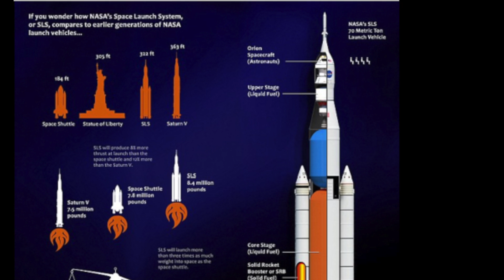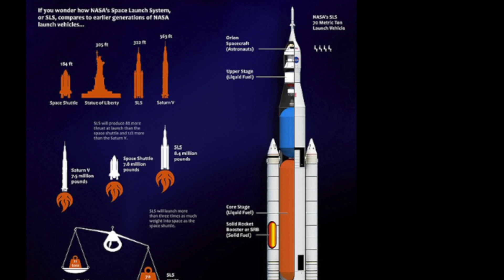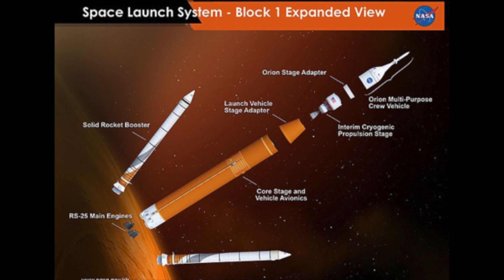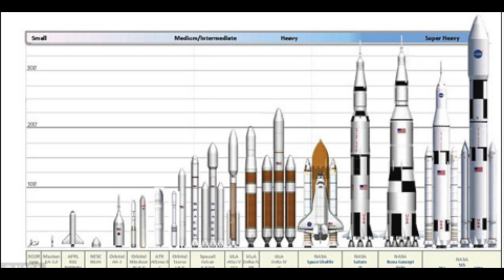NASA is sending humans to Mars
The Martian gets a step closer: Nasa gives go ahead to world's biggest rocket that will put man on the red planet
SLS will be complete in 2018 and will weigh around 5.5 million lbs
It will stand 322ft (98 metres) tall and provide 8.4 million lbs of thrust
Historic moment is first time in almost 40 years, a NASA human-rated rocket has completed all steps needed to clear a critical design review.

It is set to be a launch that brings the science fiction of The Martian closer to reality.
Nasa today revealed its plans for the biggest rockets ever made have passed a massive milestone.
Once it's built in 2018, it will be the world's biggest and most powerful rocket, capable of sending humans to Mars.

Nasa said the latest milstone was a historic one.
'For the first time in almost 40 years, a NASA human-rated rocket has completed all steps needed to clear a critical design review (CDR).'
The agency's Space Launch System (SLS) is the first vehicle designed to meet the challenges of the journey to Mars and the first exploration class rocket since the Saturn V.
It will be the most powerful rocket ever built and, with the agency's Orion spacecraft, will launch America into a new era of exploration to destinations beyond Earth's orbit.
'We've nailed down the design of SLS, we've successfully completed the first round of testing of the rocket's engines and boosters, and all the major components for the first flight are now in production,' said Bill Hill, deputy associate administrator of NASA's Exploration Systems Development Division.
'There have been challenges, and there will be more ahead, but this review gives us confidence that we are on the right track for the first flight of SLS and using it to extend permanent human presence into deep space.'
The next step for the program is design certification, which will take place in 2017 after manufacturing, integration and testing is complete.

The design certification will compare the actual final product to the rocket's design.
The final review, the flight readiness review, will take place just prior to the 2018 flight readiness date.
'This is a major step in the design and readiness of SLS,' said John Honeycutt, SLS program manager.
'Our team has worked extremely hard, and we are moving forward with building this rocket.
'We are qualifying hardware, building structural test articles, and making real progress.'

Also as part of the CDR, the program concluded the core stage of the rocket and Launch Vehicle Stage Adapter will remain orange, the natural color of the insulation that will cover those elements, instead of painted white.
The core stage, towering more than 200 feet tall and with a diameter of 27.6 feet, will carry cryogenic liquid hydrogen and liquid oxygen fuel for the rocket's four RS-25 engines.
The integrated spacecraft and payloads are nearing completion on their CDR.
Flight hardware currently is in production for every element.
NASA is preparing for a second qualification test for the SLS boosters, and structural test articles for the core and upper stages of the rocket are either completed orcurrently in production.